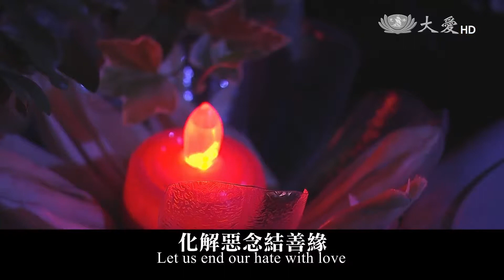災難一時，長情相伴❤愛的腳步，踩過泥濘~~祈禱MV_豪大雨災情三版20170608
泥濘中有痛、有傷
但你的一句謝謝、一個擁抱
我知道我們的愛是對等的❤
👉分享感動分享愛
👉感謝